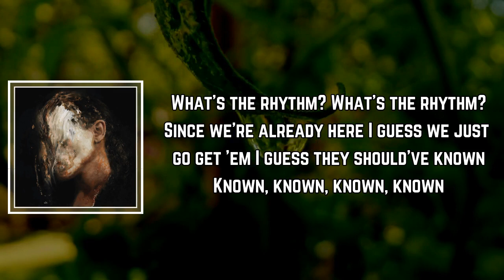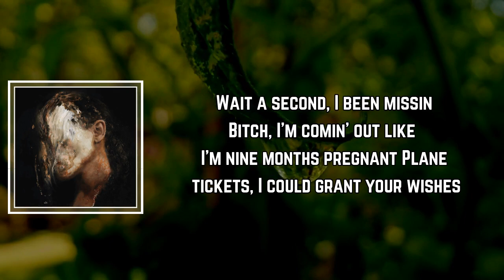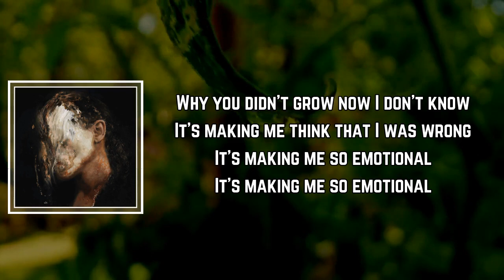070 Shake - Cocoon Lyrics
Cocoon by 070 Shake
Album: You Can't Kill Me

Cocoon Lyrics:

Wait a second, it's been a minute
Got the first six, what's the last four digits?
Painkiller, doctor said, "Feel better"
Pickin' up a habit it's a fucked up system

What's the rhythm?
What's the rhythm?
Since we're already here I guess we just go get 'em
I guess they should've known
Known, known, known, known
Flowers gonna bloom
Bloom, bloom, bloom, bloom
Smoke is gonna rise
Rise, rise, rise, rise
Bitch, I'm out the cocoon-coon
Cocoon-coon

Why you didn't grow now I don't know
It's making me think that I was wrong
It's making me so emotional

Flowers gonna bloom
Cocoon-coon

Wait a second, I been missin
Bitch, I'm comin' out like I'm nine months pregnant
Plane tickets, I could grant your wishes
Drivin' off the cliff 'cause you're givin' mixed signals
What's the rhythm?
What's the rhythm?

Flowers gonna bloom
Cocoon-coon
Cocoon-coon

Cocoon
Cocoon 070 Shake
070 Shake Cocoon
Cocoon Lyrics
Cocoon Lyrics 070 Shake
070 Shake Cocoon Lyrics
Cocoon to 070 Shake
070 Shake to Cocoon
070 Shake Songs
070 Shake New Song
Lyrics to Cocoon